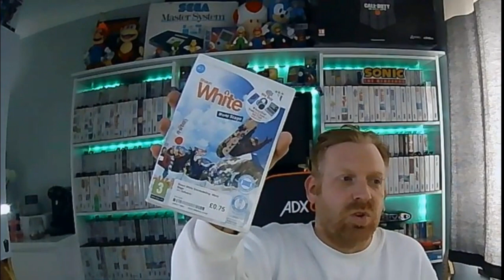come game hunting with me - episode 2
Episode 2 of come game hunting with me this time we head to a local town called Kings Lynn never been before and was really happy with what was there.